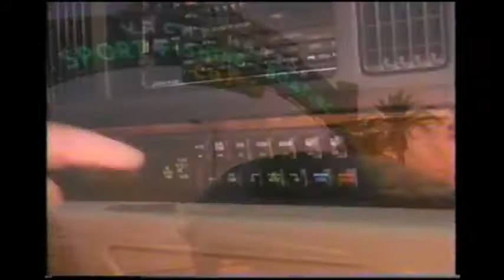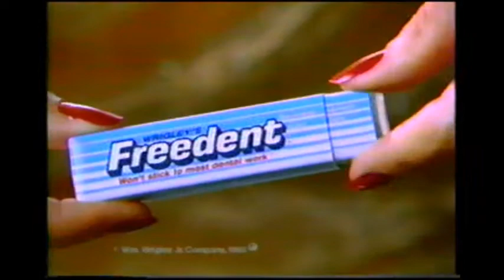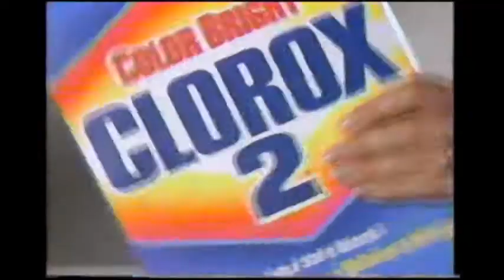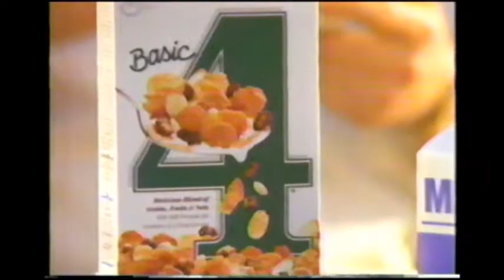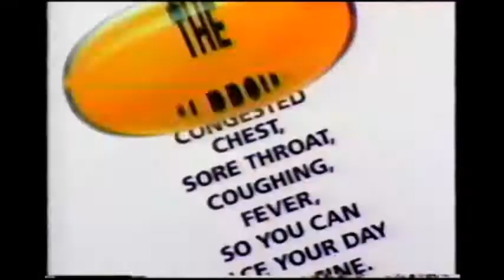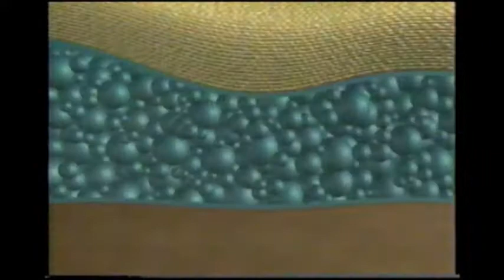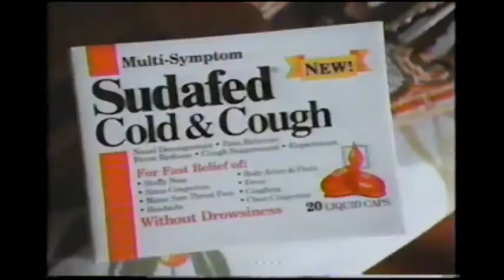1990's TV Commercials: Volume 201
Year: 1994
Network: A&E
Show: In Search Of

Ads:
Buick Park Avenue Ultra
Lens Crafters
Freedent
New York Life
A&E Ad: Civil War Journal
TWA
Clorox 2
GMC Safari
A&E Ad: American Justice
A&E Bumper
Local Ad: Carlsons' Television Repair
Local Ad: Damoka
Buick Regal
Walt Disney World
Basic 4
Basic 4
DayQuil
A&E
A&E Ad: Mystery Movie
Scoop Fresh by Fresh Step
Dr Scholl's
GMC Sonoma
A&E Ad: The Real West
A&E Ad: Agatha Christie Mysteries
New York Life
Sudafed